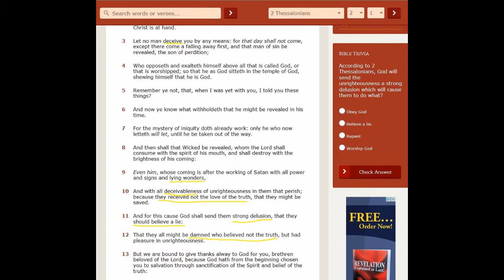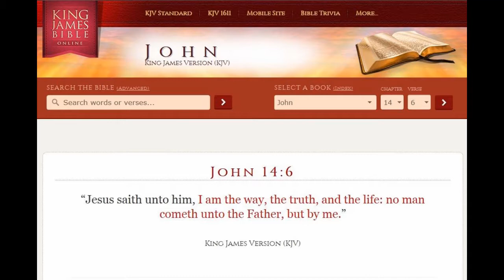Quick Facts About the Strong Delusion - Mind Blowers Hardcore Bible Facts Video1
This episode is called “Quick Facts About the Strong Delusion”
Did you not learn that Satan is the god of this world, deceiving mankind?
Did you not learn that Satan is a liar and there is no truth in him?
Did not the Bible warn you about the Strong Delusion that God will allow to lock unbelievers into believing a lie?
Did not Jesus Christ tell you He is the Truth?
So if you were taught all these things, then why do many of you still believe that everything you see and read in the mainstream media is the truth? If Satan is the god of this world, that means he runs all of its mainstream media and corporations and governments until Jesus Christ returns. Hollywood is an extension of this, too, so every entertainment product has Satan’s signature.